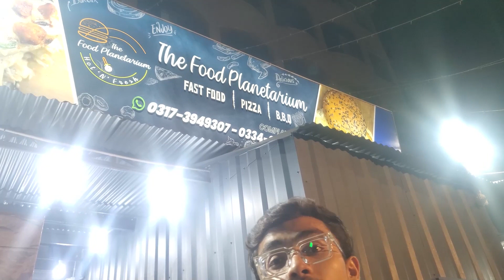Delicious Fast Food alongside Farhan Biryani | The Food Planetarium | Zinger, Lava, Cheese Burgers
"For More Content Must Visit"

"MORE YOU WOULD LOVE TO WATCH"

This is Father & Son's Channel (Hamza with BaBa).
We have tried to capture every Eye catching scenes around the world.
We will explore everything which relate a common Man life like Traveling, Foods, Tourism, Historical Places, History, Politicians, Education, Health, Picnic Points, Enjoyment, Heroes of Humanities & much More.
We want to Explore Our Beloved Country (Pakistan) & Whole World's Positive image.